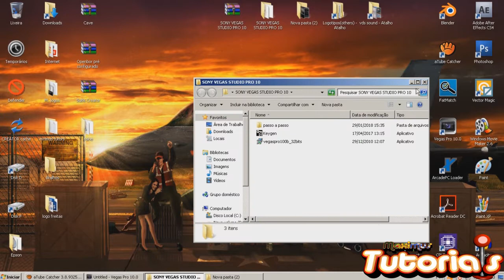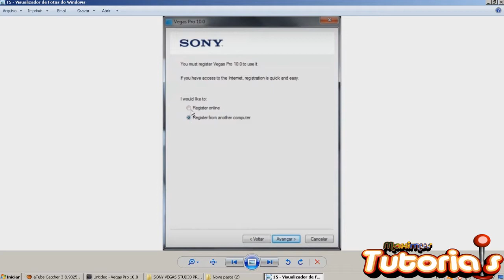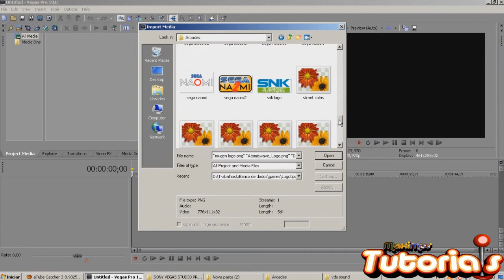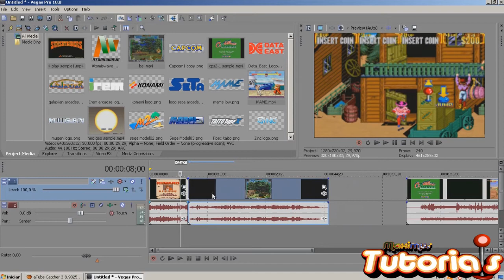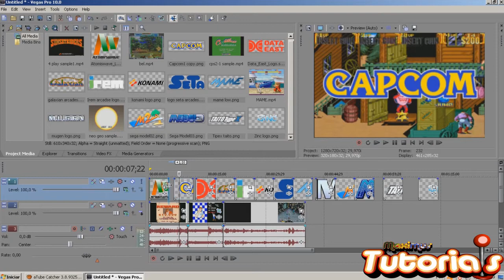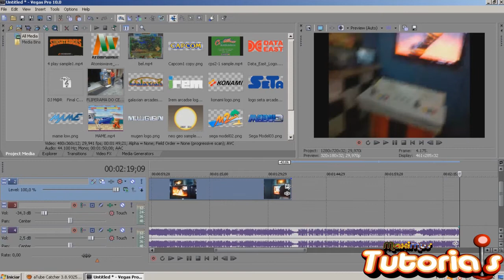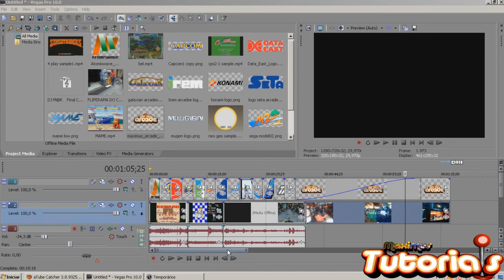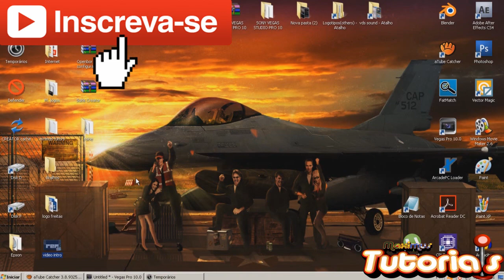Intros M.arcade Editando Temas com Vegas Pro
Obrigado a todos os Inscritos do canal ^_^ !!